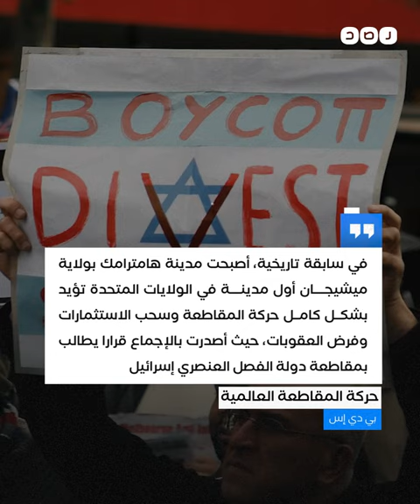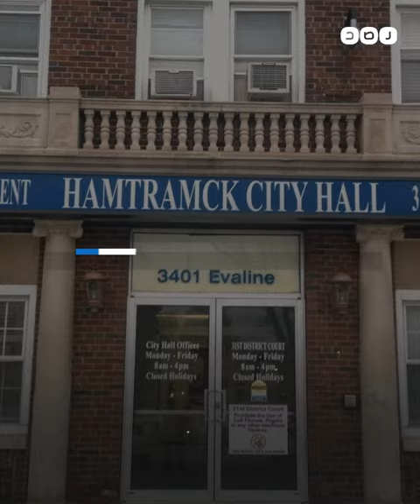أول مدينة أميركية تنضم لحملة مقاطعة الاحتـ ـلال.. ما القصة؟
مدينة هامترامك التابعة لولاية ميشيجان التي يحكمها مسلمون تصبح أول مدينة أميركية تدعم حركة مقاطعة الاحتـ ـلال ردا على جرائمه ضد أهالي غزة